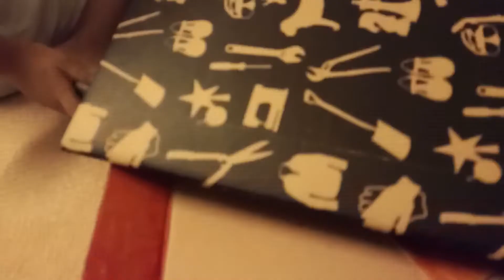Mini Zoo School Project for Kindergarten Children | Easy & Simple for School Science Exhibition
Hi Friends!  This video will show you how to make a mini zoo for your school project. It is very easy and simple to do it.

Step 1: Find the suitable card box and cut it for the base
Step 2: Sketch the layout of the mini zoo
Step 3: Colour the base
Step 4: Create an animals fence using black straw
Step 5: Touch up with recycling items to be more realistic.

Instead of using a glue gun, we are using the sticky tack. Safer for kids.

Thumbs Up!

Project Manager: Amani
Helper: Daddy